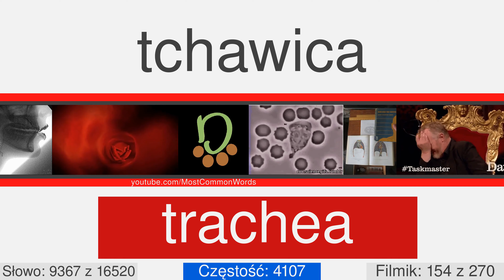Najpopularnejsze angielskie słowa z tłumaczeniem, wymówieniem oraz animacją #154 EN⬅PL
17000 angielskich słów z tłumaczeniem, wymówieniem oraz animacją
Ten filmik numer 154 z 270. On ma 61 słow, z 9353 do 9413. Niektóre z nich: encompass, tamil, generalized, commando, replacement, duality, intermittently, sporadic, vistula, theoretic.